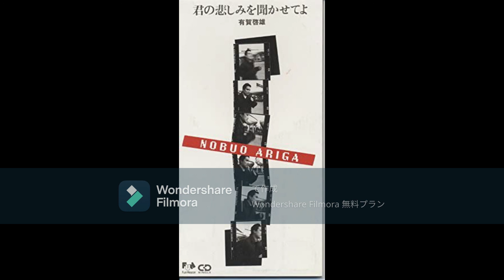有賀啓雄 君の悲しみを聞かせてよ